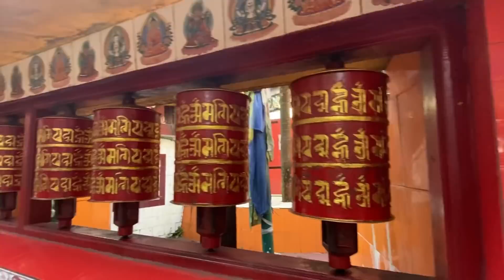Hamro Pyaroo Darjeeling 🌲🌲🧿